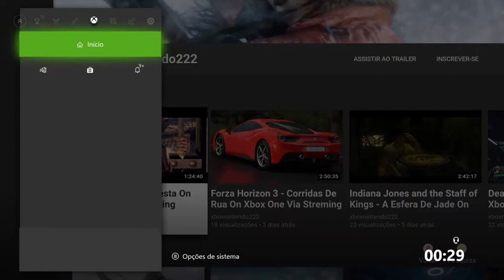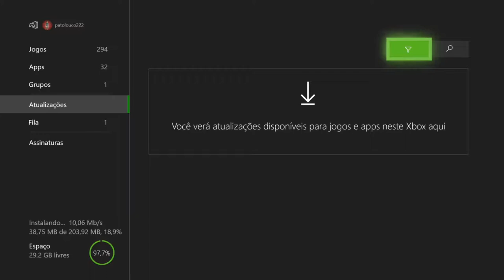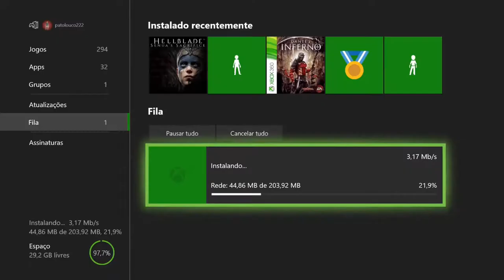Recore - O Mar Faminto On Xbox One Streaming Windows 10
Joule se locomove para a região do Mar Faminto. Ela tenta encontrar o Olho do Obsidiano.